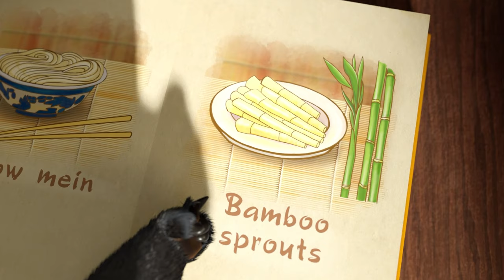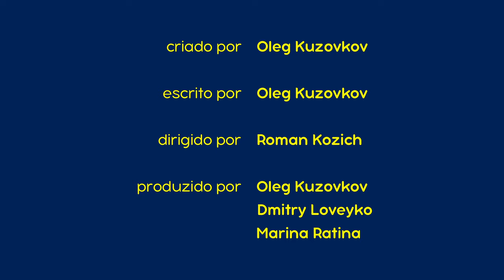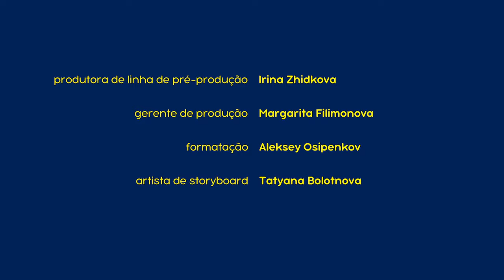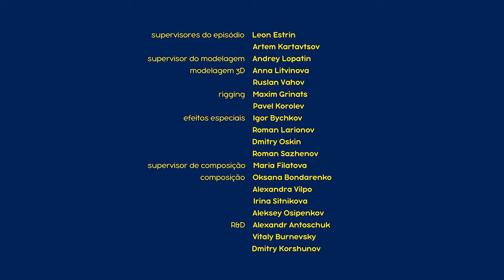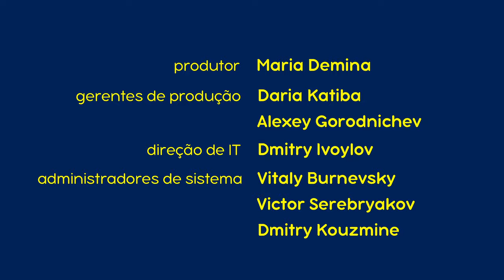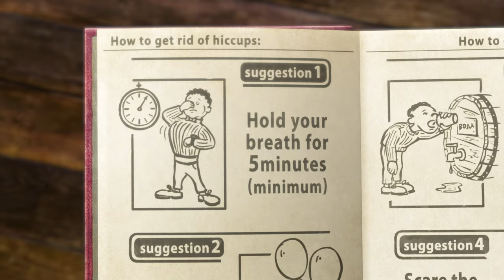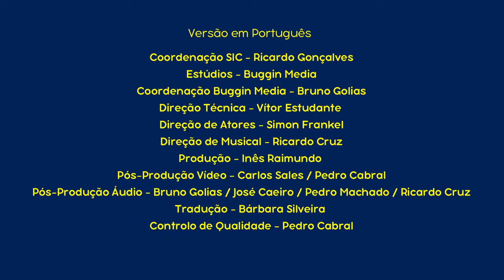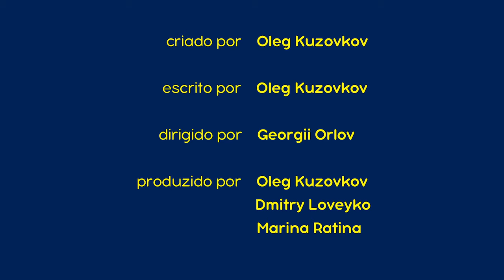Masha e o Urso 💥 Bom apetite! 🥟👩‍🍳 (Episódio 24) Episódio Favorito 🩷 Desenhos animados para crianças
✅ Bom apetite! 🥟👩‍🍳 (Episódio 24)
✅ Uma vida docinha 🍭🍰 (Episódio 33)
✅ Uma coisa deliciosa 🍭🍰 (Episódio 79)
✅ Como treinares a tua planta 🪴😋 (Episódio 99)
✅ Compotas e cantorias 🍒🍓(Episódio 6)
✅ Pesca atribulada 🐠🍭 (Episódio 8)
✅ Receita para o desastre 🥣👱‍♀️(Episódio 17)
✅ Soluço vai, Soluço vem 👱‍♀️🍓(Episódio 22)
✅ Uma vez por ano 🎂🥳 (Episódio 44)
✅ Digno De Uma Rainha 👸👑 (Episódio 75)

Assista mais! 📺🍿